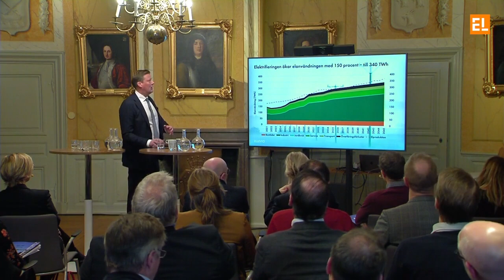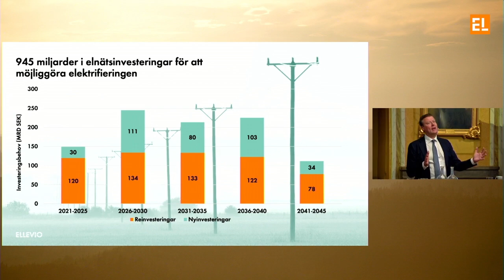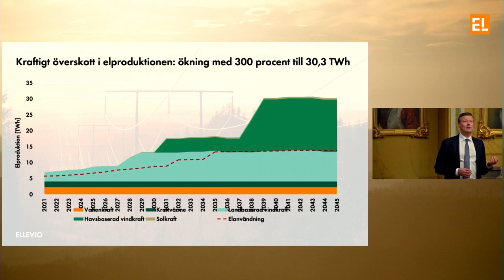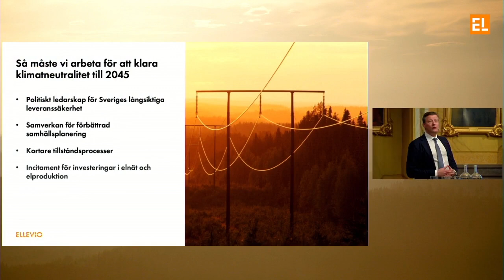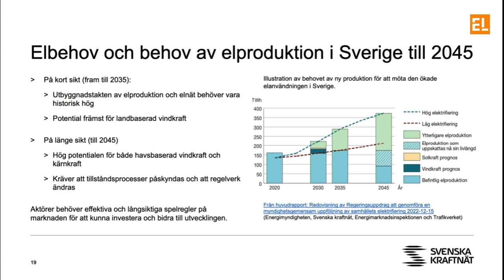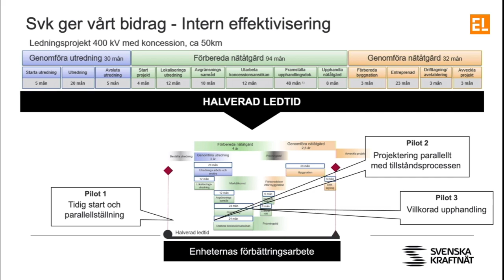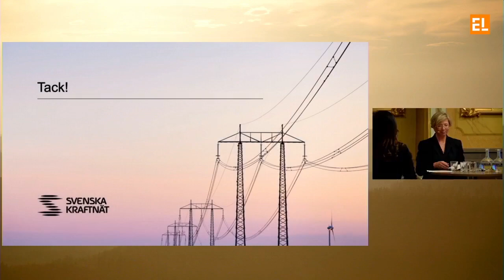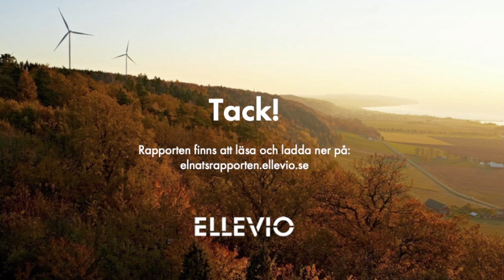Seminarium: Räcker elen till när Gävleborg ställer om?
Den 4 december 2023 samlades representanter från näringslivet, politik och energibranschen i Gävle för ett regionalt seminarium med fokus på elektrifieringen i Gävleborg.

Medverkande:
Moderator: Marie Barrling, Mellansvenska Handelskammaren.
Per Bill, landshövding Gävleborg
Johan Lindehag, Ellevio
Erika Hedblom, Stora Enso
Hanna Magnusson, Skyborn
Johan Granås, Holmen Iggesund
Stina Snitt, Mellansvenska Handelskammaren
Katarina Larsson, Svenska kraftnät
Patrik Stenvard regionråd (M) i Gävleborg.